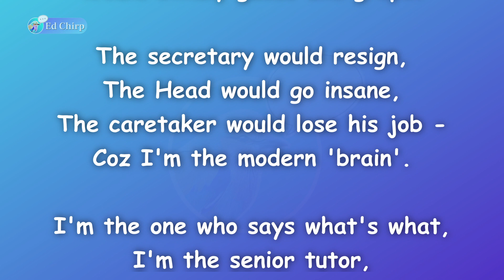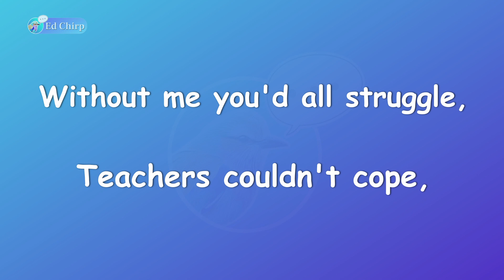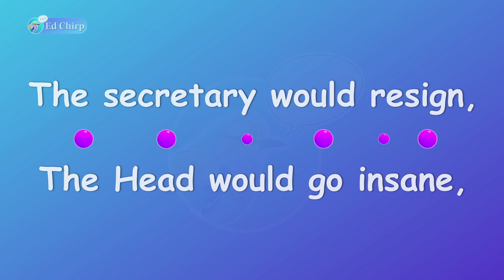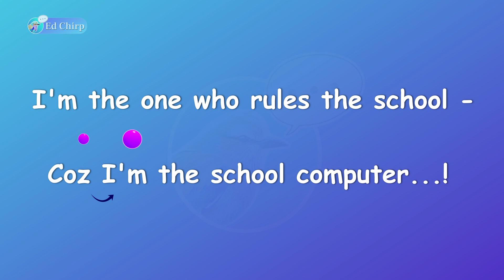I'm the One Who Rules the School by Clive Webster | 74th Hong Kong Schools Speech Festival (2022)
第74屆香港學校朗誦節 | 74th Hong Kong Schools Speech Festival
K56  I'm the One Who Rules the School by Clive Webster
U56  Solo Verse Speaking, Non-Open
E56  Primary 4, Boys

 0:00 - 1:10 -  Full Poem
1:15 - 2:56 -  Poem Breakdown

Narrated by Ms. Cherie | NET Teacher